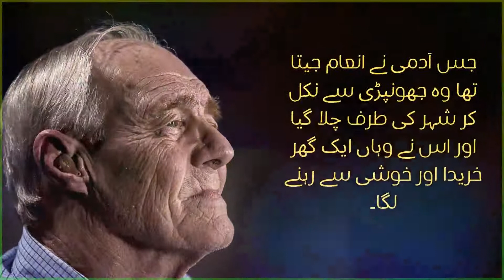بوڑھے آدمی نے محنت کا پھل کیسے پایا | Urdu | Hindi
Thank's